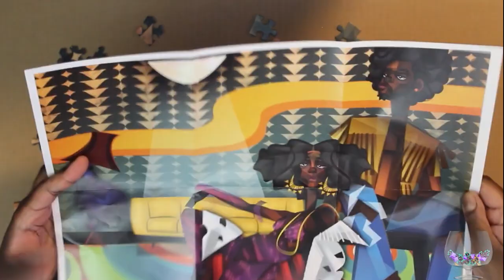Puzzle 1 - Jaleel Campbell Puzzle 1 - Jigsaw Puzzle Timelapse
Hello YouTube! Here's a puzzle I completed a few months ago during a Twitch livestream. So many things to improve upon next time, but everyone has to start somewhere. Hope you enjoy!

Puzzle Piece Count: 550
Puzzle Manufacturer: Ceaco
Twitch livestream:  2/8/23